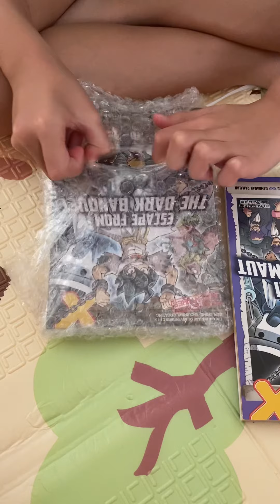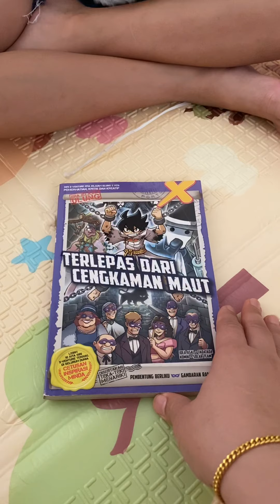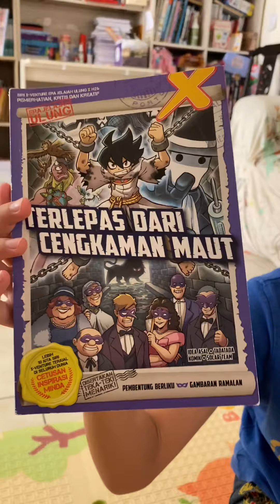Unboxing His Feb 2021 Gift